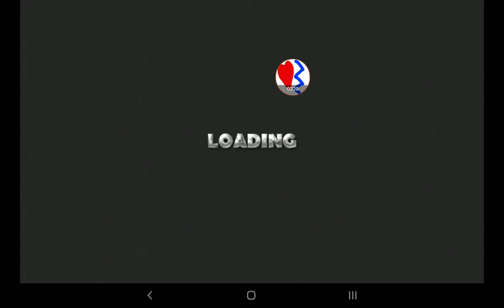Ian17 Plays Truck Simulator 3D The Last Part (Part Three)!